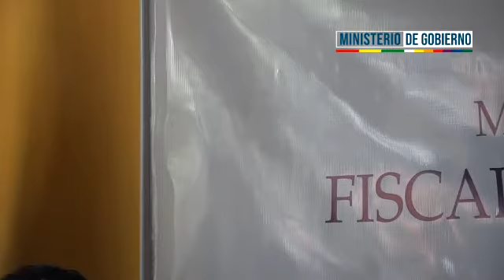DIRCABI entrega bien inmueble a la Fiscalia General del Estado